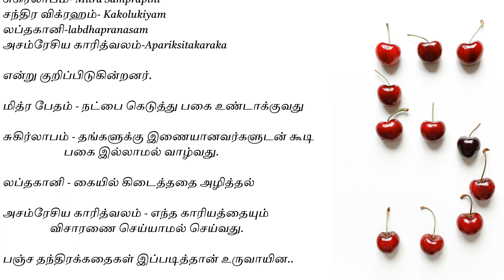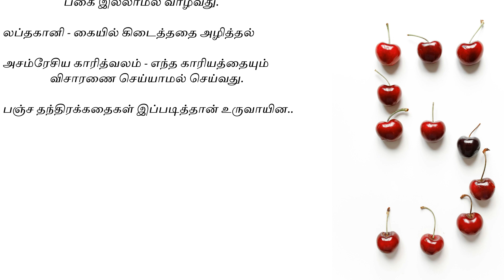பஞ்சதந்திரம் உருவான கதை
படித்ததில் பிடித்தது..பஞ்சதந்திரம் உருவான கதை